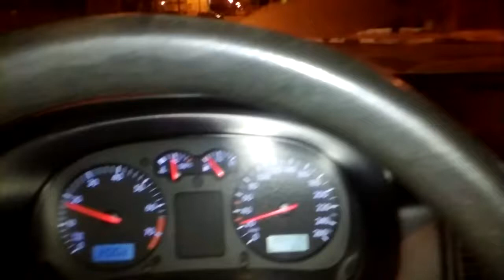QNP 9 do P Norte